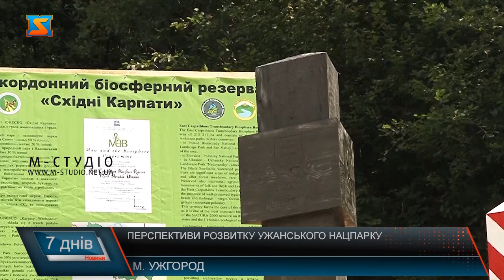Перспективи розвитку. Доля нацпарку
Перспективи розвитку Ужанського національного парку  презентували у малій залі Закарпатської ОДА цього тижня. Місце обрали не випадково – адже питання для Закарпаття стратегічне і на особистому контролі голови  обласної ради.  Олексій Петров негативно висловився про ситуацію з колишнім керівництвом нацпарку та його занепад за останні роки. До відкритої дискусії долучилися  працівники підприємства, представники громад, бізнесу, громадських організації та обласної влади. Ужанський національний природний парк – родзинка Закарпаття і своєрідний магніт для туристів. Майже 40 гектарів заповідного фонду з пралісами відноситься згідно з рішенням ЮНЕСКО до найбільшого у Центральній Європі польсько-словацько-українського міжнародного біосферного резервату. Проте останні роки замість розивтку і наповнення бюджету Великоберезнянщини, заповідна локація занепадає і її реанімації –на часі!5 травня 2021 року після конкурсного відбору  призначили очільником Ужанського нацпарку Андрія Сойму, якому досі фактично не вдалося приступити до виконання своїх обов’язків. Ситуацію взяв під особистий контроль голова Закарпатської обласної ради. Олексій Петров каже: отримав сигнали крім місцевого бізнесу, від Європейських партнерів, адже парк межує з Польщею і Словаччиною,  які готові розвивати територію. Також від міжнародних природоохоронних асоціацій, які хочуть вкладати кошти у  спец техніку  для потреб парку, але не за даних обставин.  Далі пряма мова.Розвитку нацпарку – бути!-резумував Олексій Петров! Попри ситуацію Бренд Великоберезнянщини останні 5 років активно розвивають  бізнес, політика, громади.  Якраз візитівкою Ужанської долини по праву вважається нацпарк. У 2016 році презентували  регіон в Києві під гаслом: Рай на стику 3 кордонів. І Зараз на часі відновлення довіри до підприємства, перш за все, місцевого населення, та іноземних інвесторів і партнерів.Ужанський трейл – один із проєктів, що стане основою велоінфраструктури Великоберезнянщини , найближчим часом реалізують у регіоні.  Це система веломаршрутів з маркуванням,  інформаційними табличками, аби туристи могли безпроблемно відвідати топові місця, ознайомитися з родзинками і залишити гарні спогади про край.